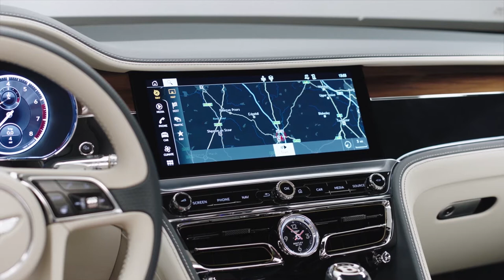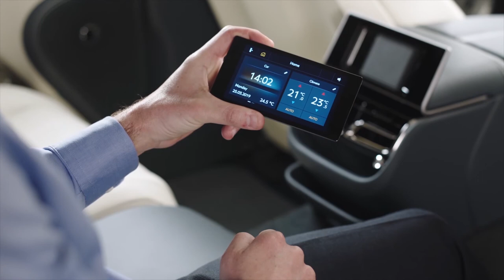Купить Бентли Флаинг Спур 2020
Новая модель Bentley Flying Spur доступна для заказа.

Год                                              2020
Двигатель                                 W12
Макс. скорость                       333 км/ч
Разгон 0-100 км/ч                  3,8 c.
Бак                                             90л
Вес                                             2437кг
Длина/ширина/высота        5316/2220/1484мм

Цвет кузова на выбор
Цвет салона на выбор

Стёганная кожа на сиденьях
Трёхмерный узор на дверных панелях
Потолок отделан кожей
Спортивные педали
Крышка топливной заливной горловины полированная
Вышитые эмблемы Bentley
Металлическая крышка маслозаливной горловины
22" полированные колёса
Потолок отделан кожей
Спортивные педали
Вышитые эмблемы Bentley
Камера кругового обзора
Система слежения за мёртвыми зонами в зеркалах
Park Assist: система помощи при движении задним ходом и система предупреждения о наезде на пешеходов
Система пассивной безопасности City Safeguard
Безконтактное открытие багажника
Автоматическое затемнение зеркал
Распознование дорожных знаков
Ведение автомобиля в полосе
Автоматический круиз контроль
Bentley Safeguard Plus